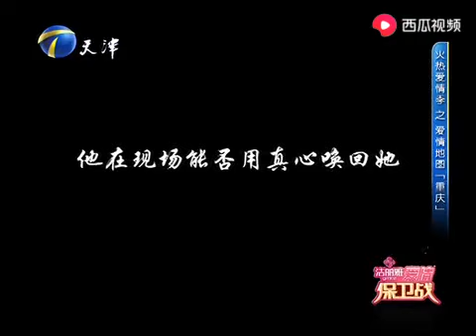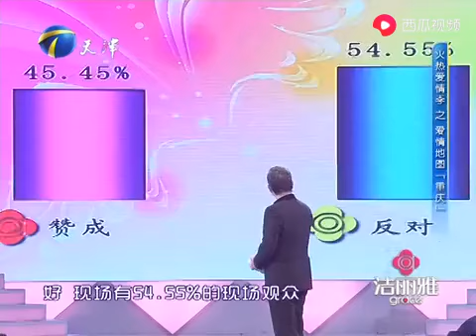2024年最火爆情感調解綜藝【愛情保衛戰】：男子台上挽回六年感情，女友崩潰大哭不想繼續#情感